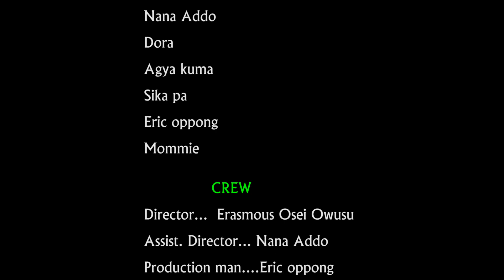DOUBLE GATE😩😂 FINAL PART HAJIA FAUZY,AKOSUA GYNEL,SIKAPA,NANA ADDO… Use Your Money Wisely Because